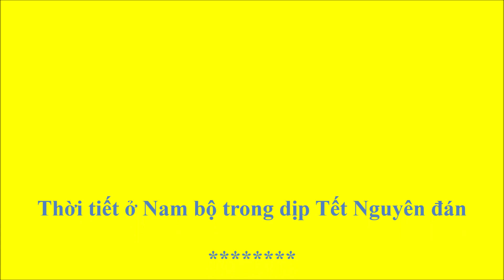Hiện tượng thời tiết lạ ở Nam Bộ chưa có dấu hiệu dừng